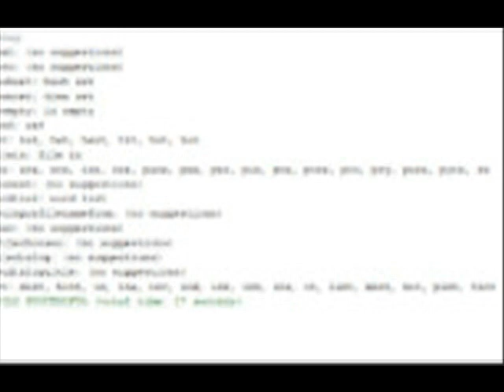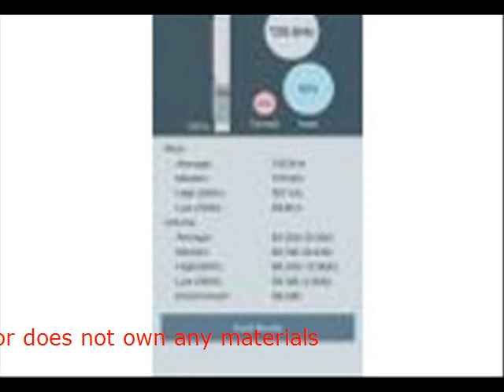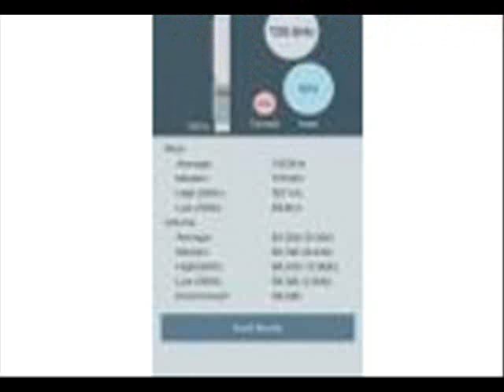Home ’10 ’ The countdown began ‘9 ’ The voice over the tannoid was croaky and hoarse ‘8 ’ A